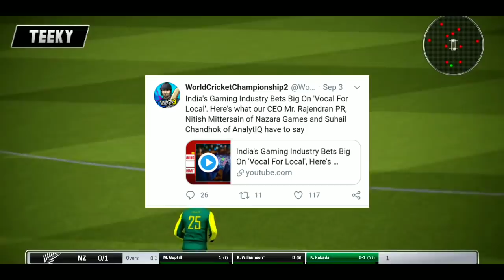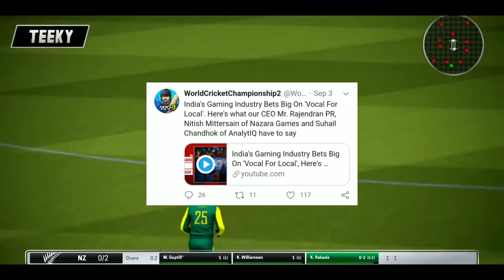Wcc-3 official Good News Full Version Launch In 14 Days | New Update New Features